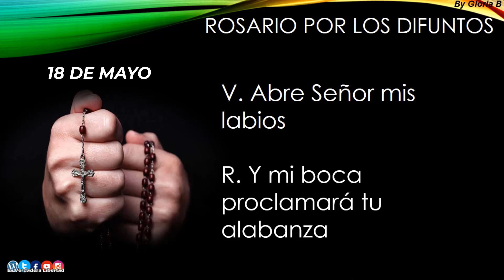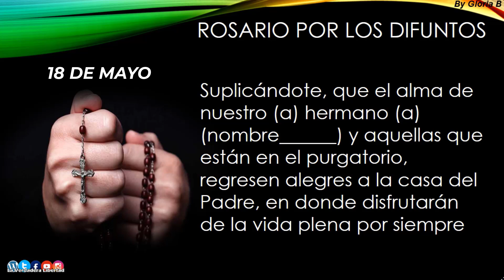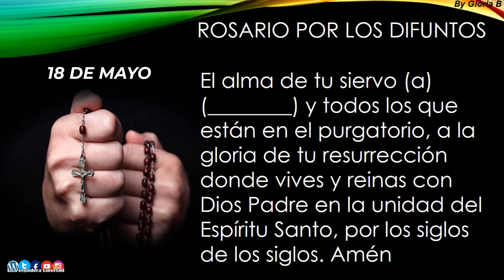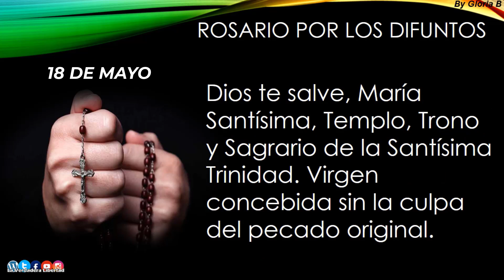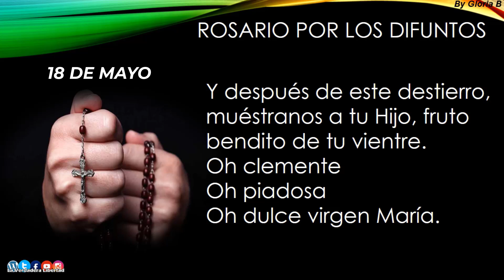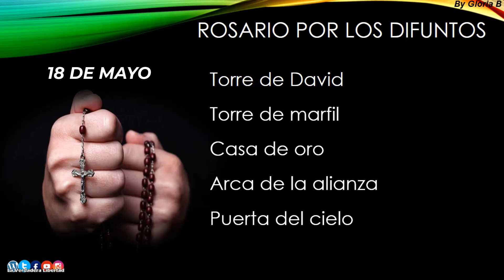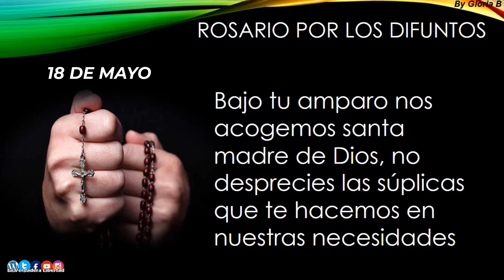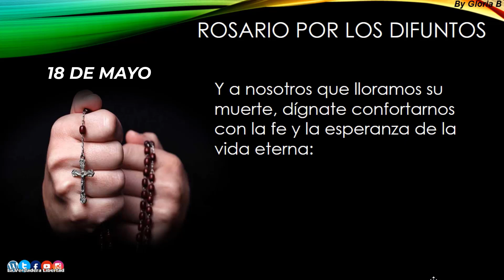NOVENARIO Rosario por los Difuntos "MISTERIOS LUMINOSOS" (Jueves 18 de mayo) DIA 4